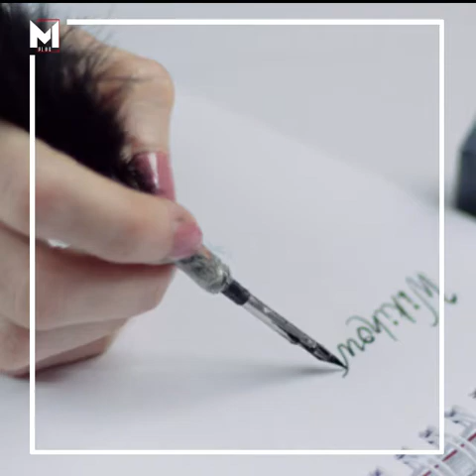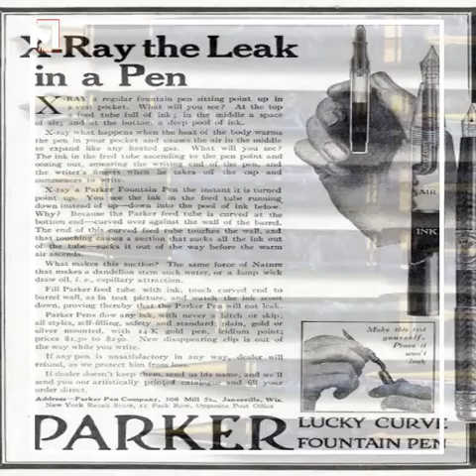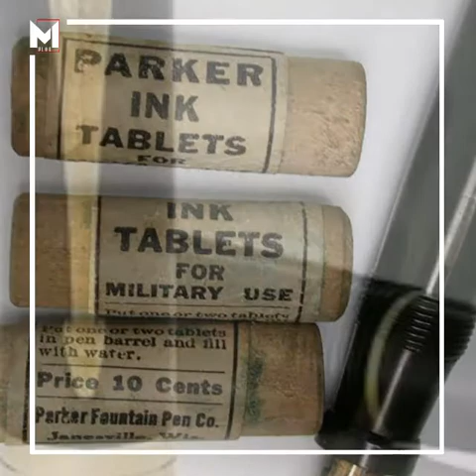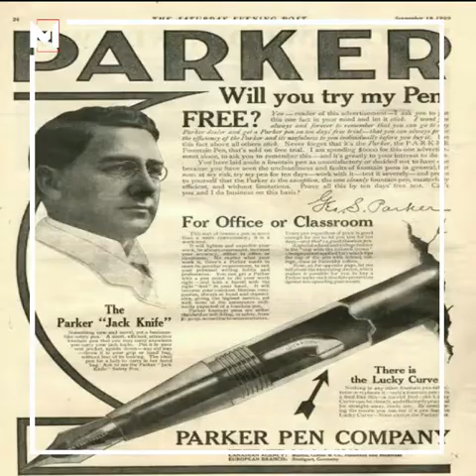പാർക്കർ പേനയുടെ ആരും പറയാത്ത ചരിത്രവും നാൾവഴികളും | The history of Parker Pen Company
ഇരുപതാം നൂറ്റാണ്ടിലെ പ്രധാനപ്പെട്ട പല കരാറുകളും ഒപ്പുവെച്ചത് പാർക്കർ പേന കൊണ്ടാണ്.  പ്രൗഢിയുടെ ചിഹ്നമായി മാറിയ പാർക്കർ പേനയുടെ കഥ...

 ഒന്നാം ലോകമഹായുദ്ധം കഴിഞ്ഞതോടെ പാർക്കറിന്റെ ഏറ്റവും പ്രശസ്തമായ  പേനകളിലൊന്ന് പുറത്തുവന്നു  പാർക്കർ ഡ്യൂവോഫോൾഡ്...

For more updates keep in touch with us